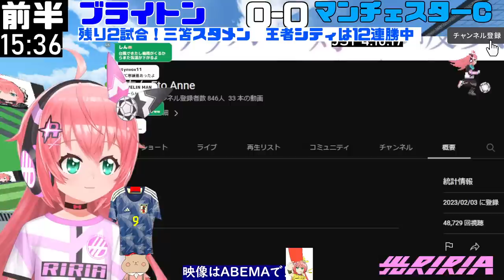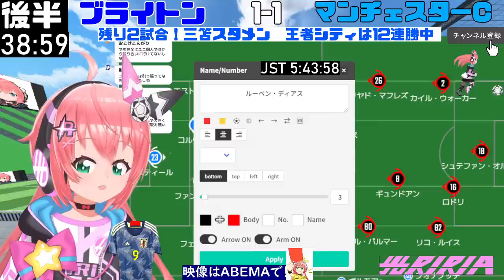同時視聴|三笘薫応援!ブライトン対マンチェスター・シティ！12連勝中の王者シティと！三笘ゴールして！ BHAMCI【光りりあ サッカーVTuber 】※映像はABEMAで無料！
三笘薫さん応援！やさしい！たのしい！かわいいサッカー観戦！女児Vtuber光りりあです！
ABEMAでブライトン対マンチェスター・シティを見ます！
ブライトンはEL争い！優勝を決めたマンチェスター・シティは、いまリーグ戦12連勝中！
現メンバーのブライトンを見られるのもあと2試合！

※試合映像は流れません！ABEMAで見よう！
この配信は、ラジオ感覚でコメントしてください！できれば一緒に試合を見て盛り上がろう！

女児VTuber、光りりあのかわいいサッカー実況ラジオにようこそ！
Let's watch and talk about Premiere League!

This stream is a football radio!

Main Language (95%):Japanese
Sub Language (5%):English

オリジナルソング制作：@pizuyascell_toho

女児アニメに憧れるVTuber、光りりあです！

I wanna be a girl’s anime character!
Call me "Riria" or "Riazou".